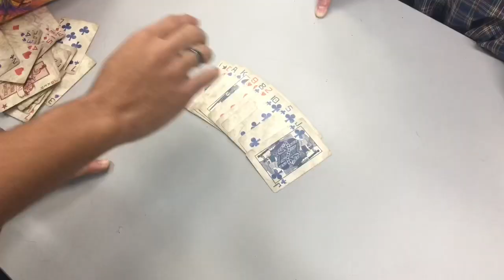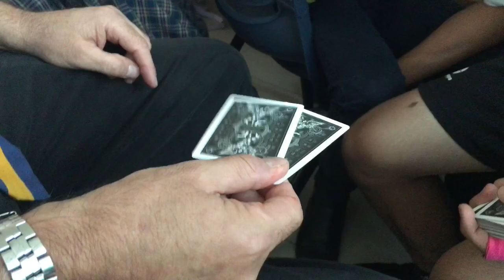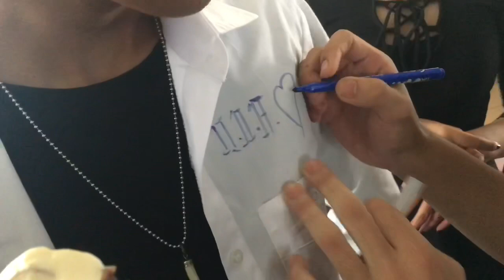Vlog_015: the last days of Year 11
Thank you to everyone who made this year actually one to remember.